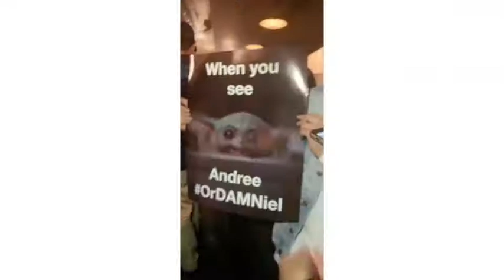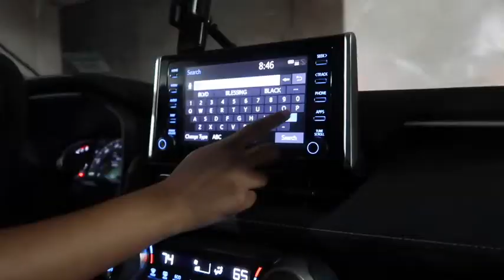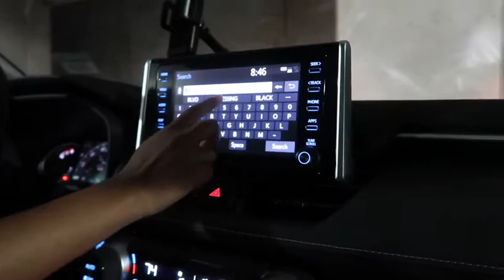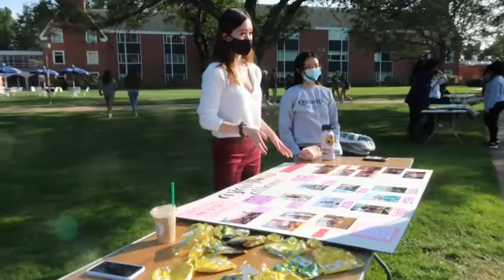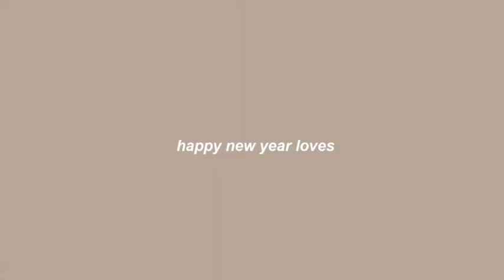bye 2020 u suck lol | my 2020 recap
hi guys!!
202 was a real one. it... sucked ahhaahha. but i hope you liked this recap. despite all of the stuff that has happened in it, i am forever grateful for those who i stuck it out with (: i hope you all have a happy new year!

best,
rachel

here are ways to become educated & to further use your voice:

how to further get involved & educate yourself on whats happening in this world:
also please support black business (small or big) and artists as well!